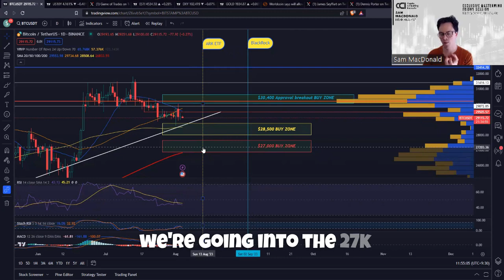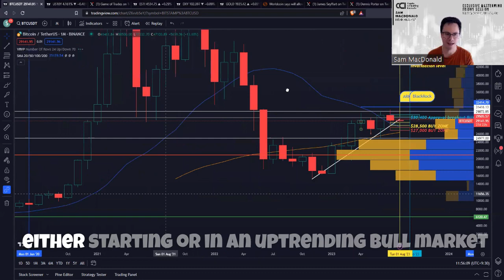The BTC Rundown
Looking at the plan moving forward and the key levels to watch for BTC!

BTC seems caught in a sideways grind right now, but hold on tight because a BIG MOVE could be brewing!

We're eager to hear from you! Share your thoughts, comments, and feedback below, and let's dive into it!